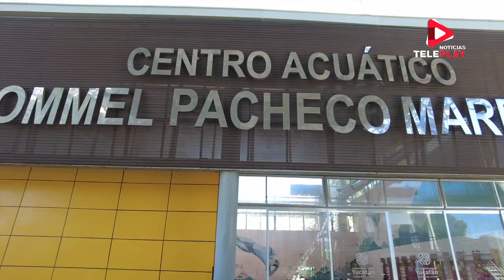ENTREGAN LOS TRABAJOS DE REHABILITACIÓN DEL CENTRO ACUÁTICO “ROMMEL PACHECO MARRUFO”